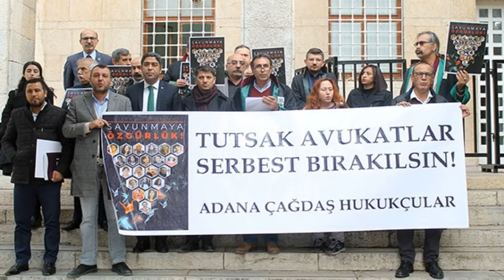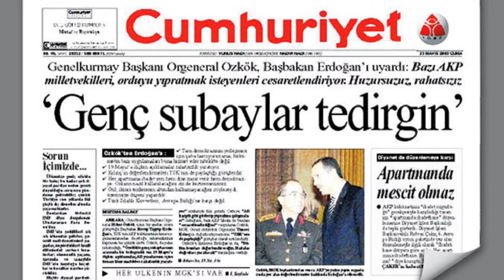Kınasın Dünya! (Şiir)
Çocukluğumuzun sesi Abdulbaki Kömür'ün 1992'de yayınladığı "Dağlarda Kardeşlerim Var" adlı çalışmasında yer verdiği "Kınasın Dünya" adlı şiirini, sizlerin talebi üzerine 'güncel' vakıalar ışığında revize ettik.

Ahmet Okyay'ın da ricamızı kırmayarak sizler için seslendirdiği bu şiir, bire bir dünya görüşümüzü yansıtmasından mütevellid çok manidar olup, zülfü yâre dokunması hasebinden de çok hakkaniyetlidir.